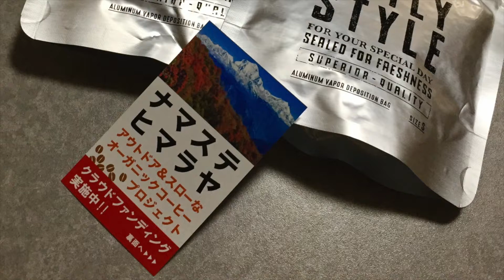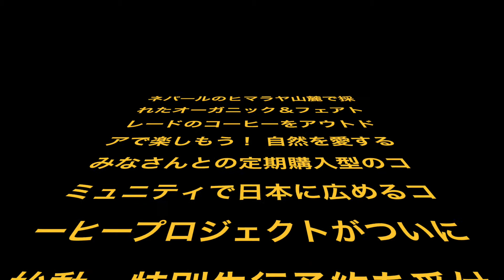ＹＡＭＡＮＯＶＡのネパールコーヒー「ナマステヒマラヤ」を淹れてみた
「ＰＥＡＣＥ ＲＵＮ世界五大陸４万キロランニングの旅」を走るアドヴェンチャー・ランナー 高繁勝彦がコーヒーアンバサダーを務めるＹＡＭＡＮＯＶＡのネパールコーヒー。

アウトドアで飲む挽きたての豆で淹れたコーヒーは味も薫りも格別。

２０１６年にスタートした「ＹＡＭＡＮＯＶＡ（山の場〜山本喜昭さん主宰）はアウトドアとスローライフのクリエイティブチーム。

便利な街でのくらしの中で忘れかけている「生きるチカラ」をとりもどして自然を身近に感じる生き方を伝えています。

生産者の顔と名前がわかる、ナチュラルな生産過程で作られたネパールコーヒーだからこそ、仲間とシェアすることでさらに味わい深く楽しめる…そんな思いでネパールコーヒーを広めていくというのがこの取組み。

コーヒーアンバサダー高繁勝彦もその趣旨に則ってネパールコーヒーを広めるお手伝いをさせていただいています。

１１月２４日がクラウドファンディング最終日。

１０月２９日現在７０％の達成率。

コーヒー好きな方はもちろん、ぜひ皆さんサポートよろしくお願い致します！

＊クラウドファンディングのサイトはこちら

＊アドヴェンチャー・ランナー 高繁勝彦についてはこちら